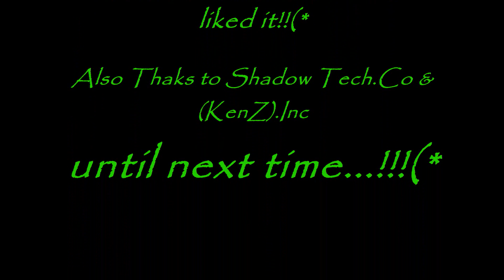Sonic The Hedgehog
This is a run through of the Sonic The Hedgehog game for the xbox360, hope you enjoy it!!(*